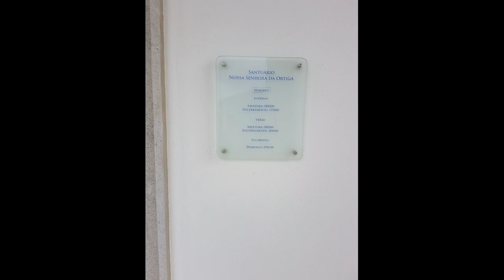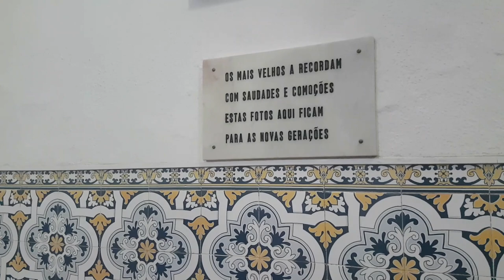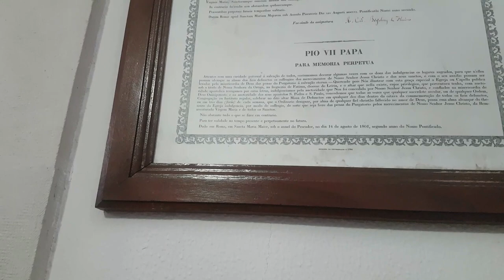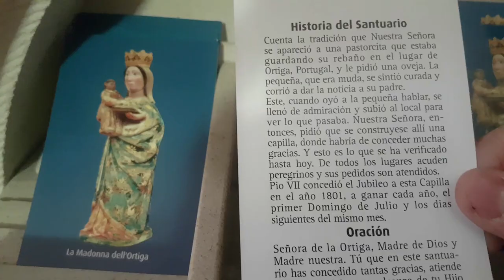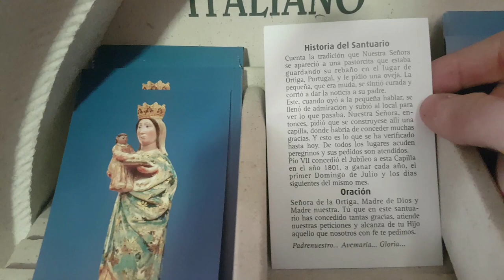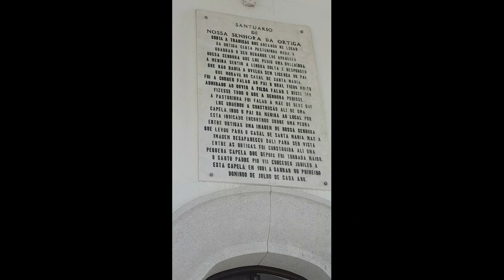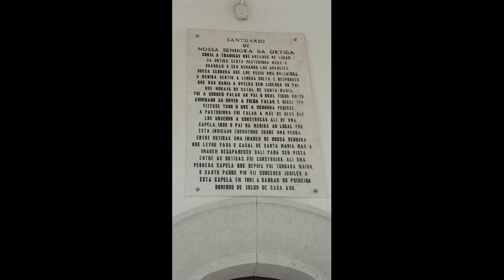The MARIAN apparition in Fatima BEFORE FATIMA, Our Lady of Ortiga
There is amazingly little out there in English on YouTube about this beautiful little apparition of Ortiga, Our Lady of the Nettles.

Its 7km from Fatima Sanctuary

Exactly when It took place is uncertain, but the first chapel here was founded in 1758, so presumably around that era

 The apparition was to a young girl, whose name seems to have been forgotten... there is a chapel in the parish of Fatima that commemorates this apparition.

I always visit there when I make a pilgrimage to Fatima. The 3 seers of Fatima would have visited this shrine at least once a year for the plenary indulgence the first Sunday of July.

Every time i have visited it is open. I imagine it gets locked at night but it seems always open and there are quite a few picnic benches near the church.

As you can hear, there was quite a breeze when I recorded, I don't think that's unusual as the chapel is quite exposed.

Unfortunately there seems to be lot of unfinished construction work of houses opposite the shrine, on the other side of the road. This is typical of Portugal and Spain, work got started but never finished, I suppose the money run out, and now there are just eyesore unfinished buildings.

There is more to the story, surrounding the image itself, the image was found or rediscovered miraculously it is about 500 years old.

I found quite a bit of extra information on this informative video in spanish

Notice how sad or serious Our Lady of ortiga is in her statue's appearance.